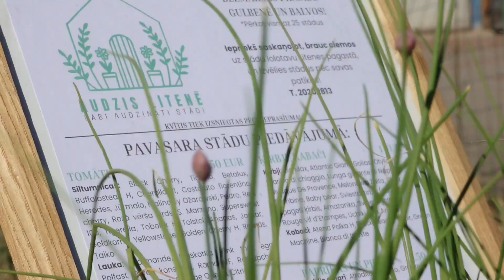Audzis Litenē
Gulbenes novada Litenē jau vairākus gadus čakli un aizrautīgi rosās Anna Maļiņina, liekot ikvienai sēkliņai pārvērsties kuplā un zaļojošā stādā. Jauniete ar zaļajiem pirkstiņiem - tā par Annu teic tie, kas viņu pazīst. Lepojamies ar "Audzis Litenē!"